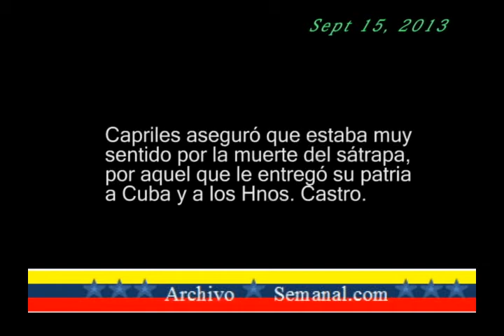2013 09 313 Conferencia de HCR en Miami - dolido por la muerte de Chávez